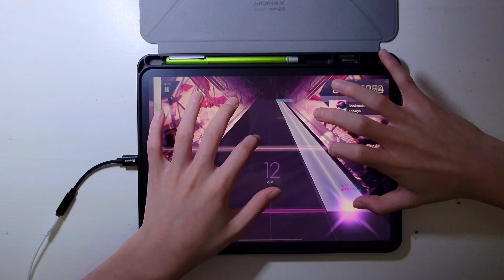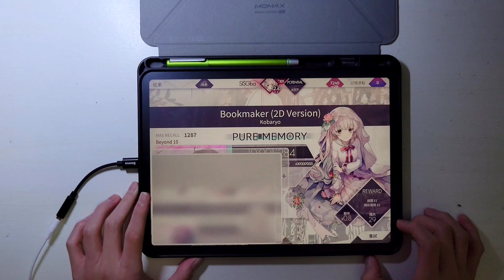[Arcaea]｜8k (?｜Bookmaker (2D Version) (BYD 10) PURE MEMORY (Max-3) 10001284pts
Song/歌曲: Bookmaker (2D Version) (Beyond 10)
Artist/曲師: Kobaryo
Game/遊戲: Arcaea
Pack/曲包: Arcaea
Speed/速度: 5.3
Device/裝置: iPad Pro 2020 11'
Player/玩家: Gba

老實說這譜打起來滿爽的 (出界尾殺段除外www